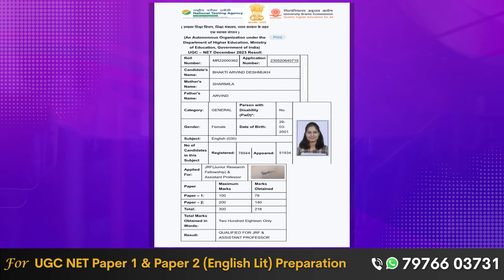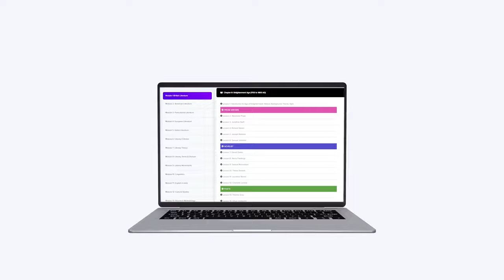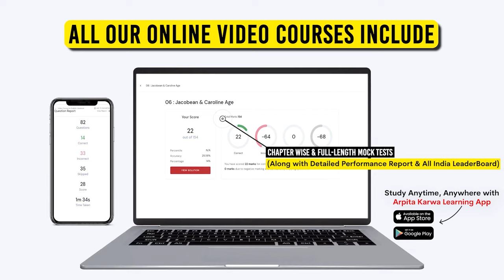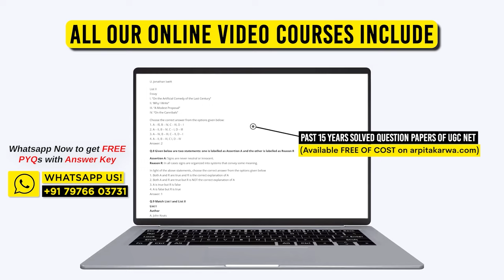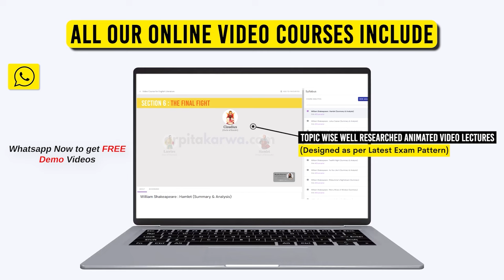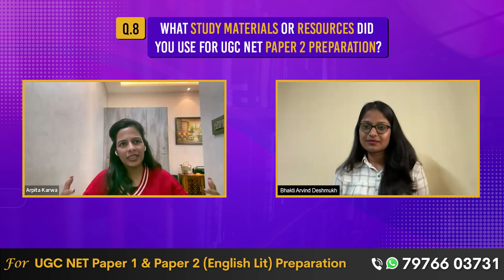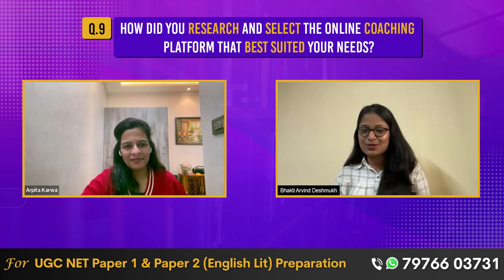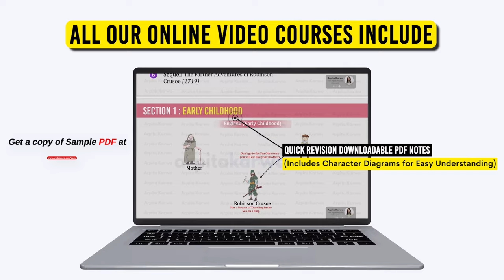How I cracked UGC NET & JRF with a 9 to 5 Job | Winning Strategy of Bhakti Arvind Deshmukh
Ever wondered how to conquer the UGC NET & JRF exams while balancing a demanding 9 to 5 job? In this inspiring video, join us as Bhakti Arvind Deshmukh shares her winning strategy that helped her not only crack the UGC NET & JRF but also maintain a full-time job.

Bhakti's journey is a testament to dedication, perseverance, and effective time management. She faced the challenges of preparing for one of the toughest exams while working, and her success story is bound to motivate and guide aspirants with similar dreams.

In this video, Bhakti will walk you through her study routine, preparation materials, and the mindset that propelled her towards success. Whether you're a working professional or a student, her tips and tricks can be invaluable in your UGC NET & JRF preparation journey.